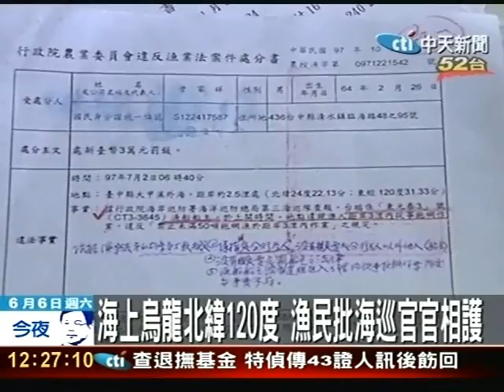海巡「北緯120度」禁捕魚 漁民：無此地